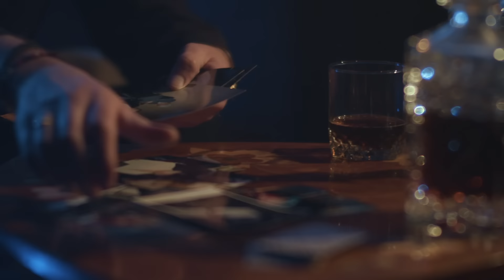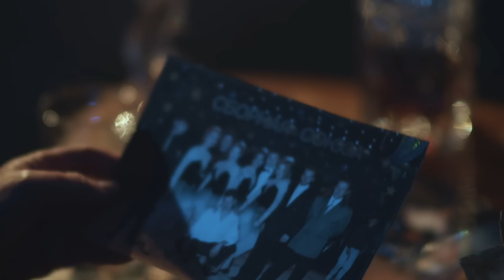"ГОРЬКИЙ ДЫМ" - СБОРНАЯ СОЮЗА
Группа "Сборная союза"

Автор песен Евгений Журин
Исполняет Сборная Союза
Видеосъемка и монтаж - Андрей Розов

Пишите добрые комментарии, не стесняйтесь, нам приятно))
Делитесь нашим творчеством с близкими, друзьями и группами в интернете)))
🎤Исполняет - Сборная Союза
Заказывайте песни "Сборной Союза" на местных и центральных радиостанциях России и бывшего СССР.